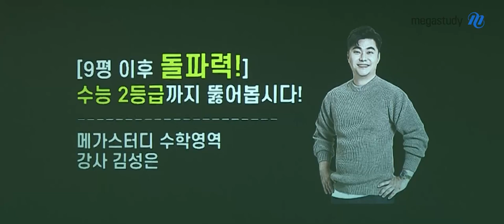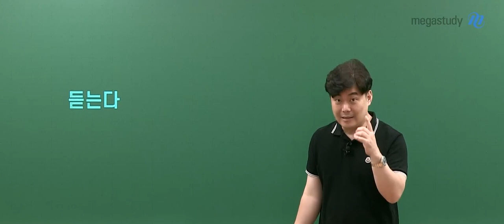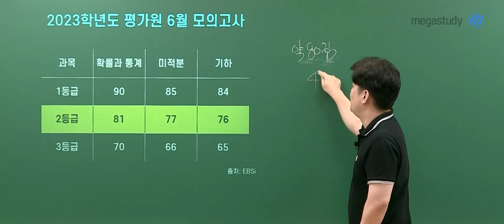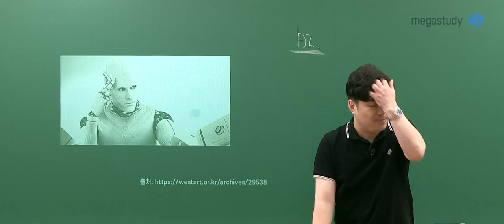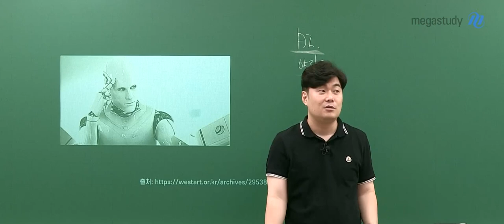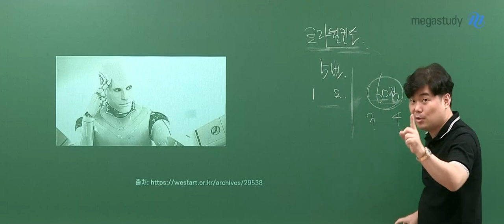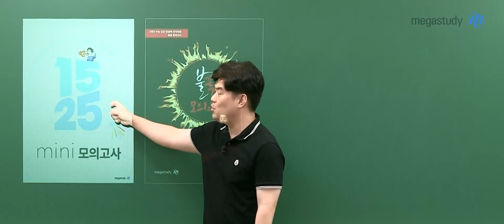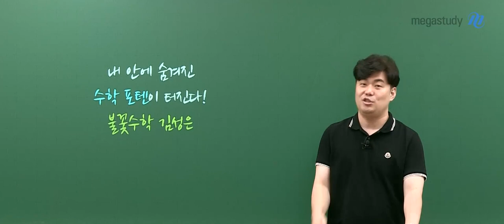[메가스터디] 수학 김성은쌤 - [9평 이후 돌파력!] 수능 2등급까지 뚫어봅시다!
9평 이후 수능까지 마지막 힘을 다해봅시다!!!
남은 80일 동안 정말 최선을 다해서 2등급 뚫어봅시다!!!

단순히 강의를 듣기만 해선 성적이 절대 오르지 않습니다.
교과개념, 실전개념은 이해를 넘어 암기되어야 하고
잘 출제되는 확실한 기출은 모두 암기되어야 합니다.

남들은 이미 다 끝난 것처럼 들떠있더라도
지금을 기회로 삼아 올바른 방향으로 열심히 전진하세요.

천재 작곡가 모차르트도,
10년간 악보를 달달 쓰면서 외우려 노력했습니다.

남은 기간 열심히 노력해서 꼭!!! 포텐 터트립시다!!